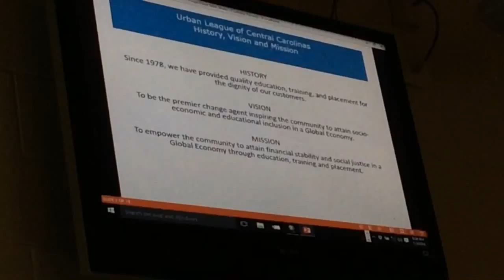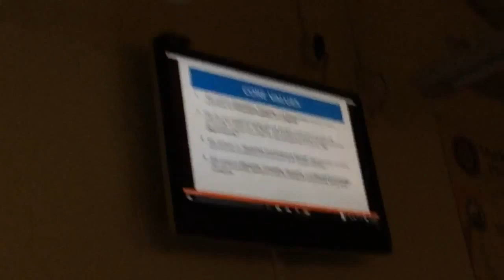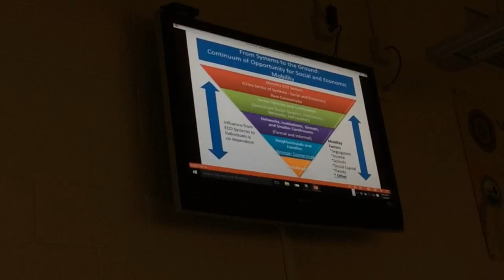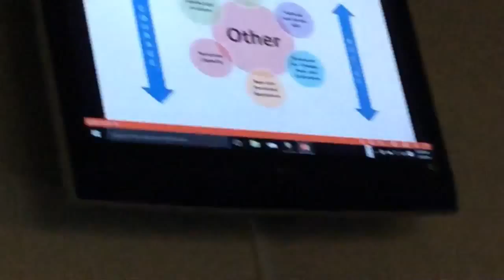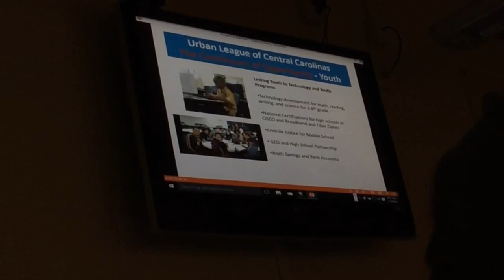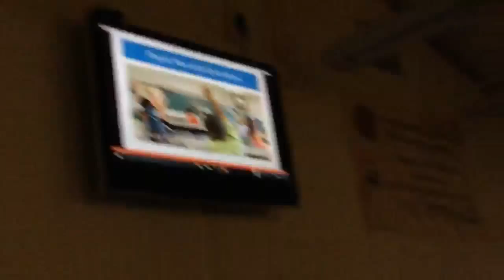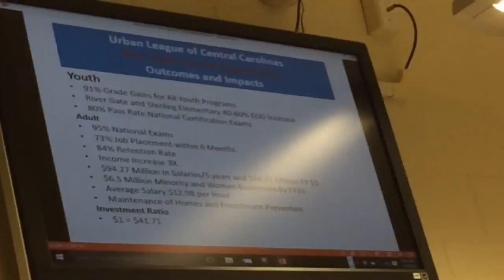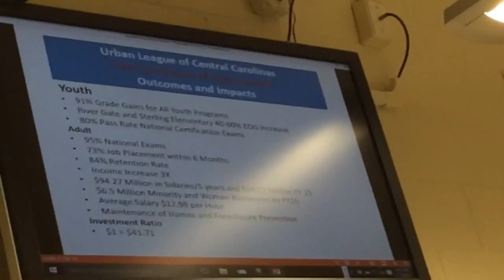Patrick Graham, Urban League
Scheduled speaker is Dr. Patrick Graham, CEO of the Urban League of Central Carolinas.